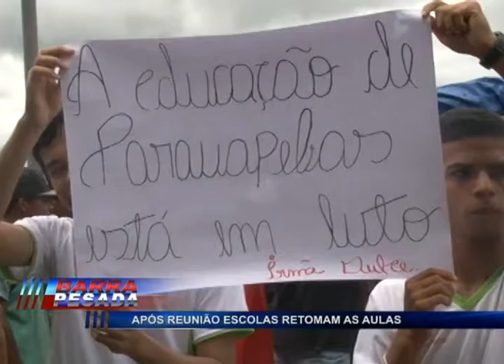APÓS REUNIÃO ESCOLAS RETOMAM AS AULAS